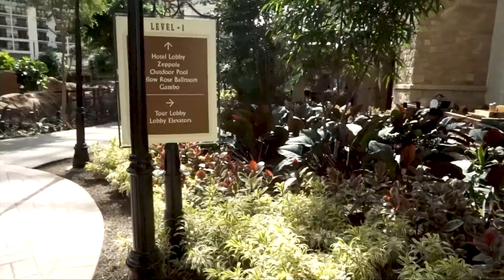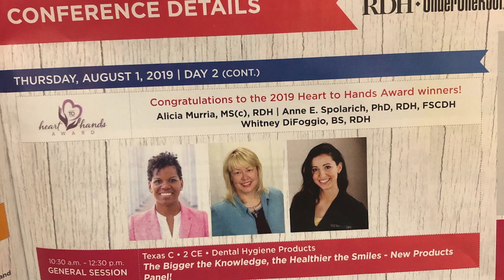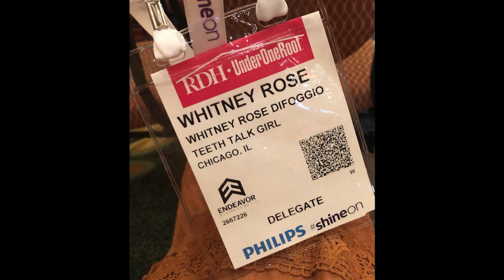RDH UOR 2019 - Look At What Can Happen In A YEAR!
Congratulations to Amber Auger!!! Hope you have fun looking back with me to see all the people/new friends I've made this past year at RDH UOR.

▶THIS EPISODE:
WHAT: RDH UOR 2019
WHERE: Grapevine, Texas
WHEN: July 31st - August 2nd, 2019
WHO: KARA RDH!! Exploring RDH UOR 2019, OLD and NEW Friends, And More!!

▶ VIDEO EQUIPMENT:
Camera: Canon EOS Rebel T6i
Lights: LimeStudio 700w
Sound:  Rode GO
Editing Software: Finalcut Pro X